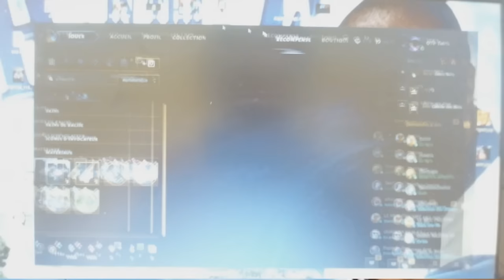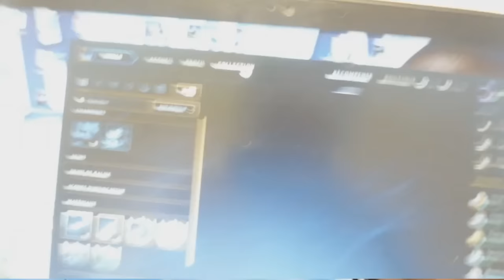Vidéo de plus de dix minutes sur Yorick voie du haut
Si t'as pas adblock soit t'es un gros con soit tu regardes des vidéos sur ton smartphone et t'es quand même un gros con. Gros con.